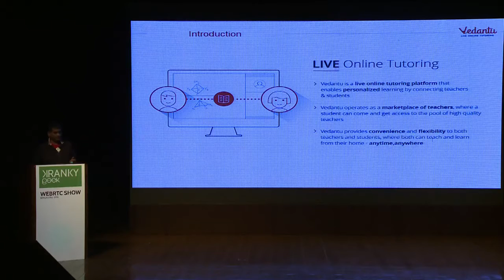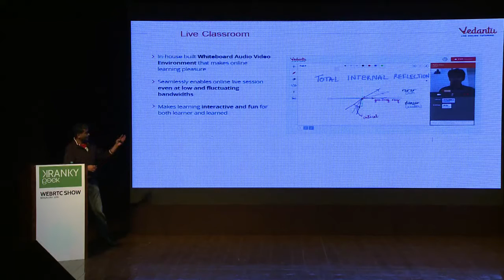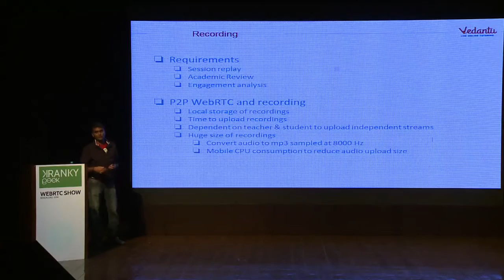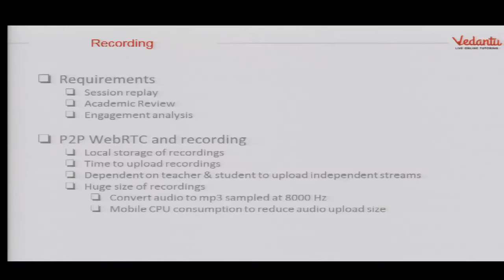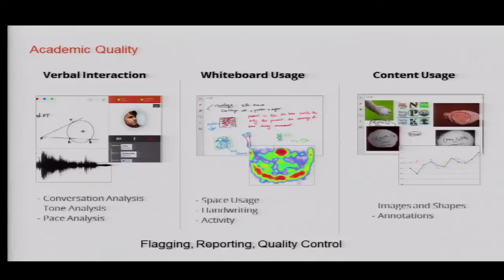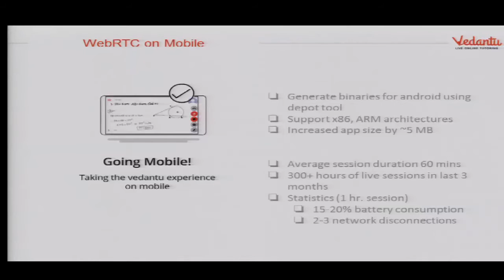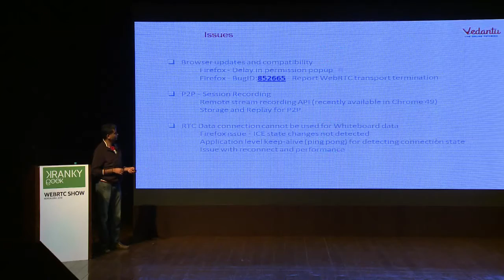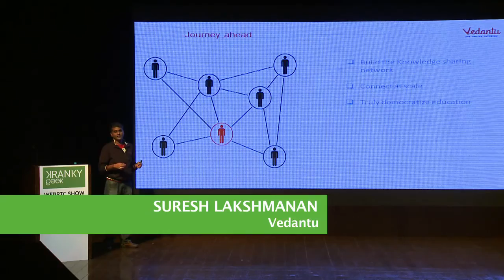WebRTC for distance learning, a real experience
Vedantu built an online tutoring marketplace with WebRTC. In this talk, Suresh Lakshmanan describes their learnings from using WebRTC in the domain of online education, and their experience operating in Indian networking conditions.